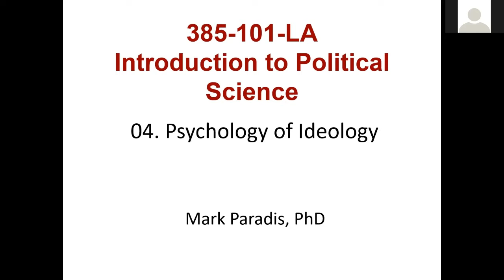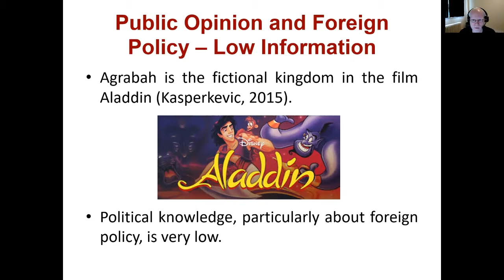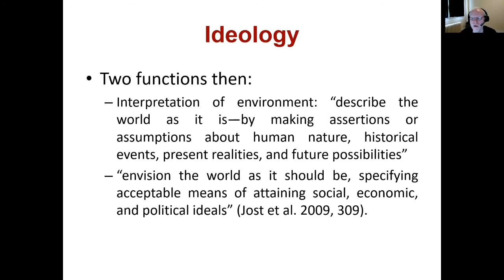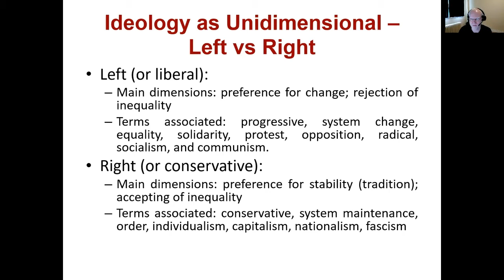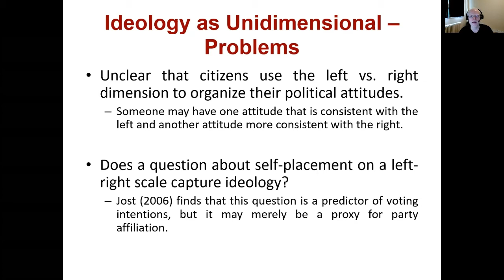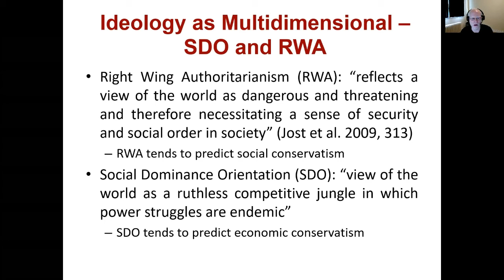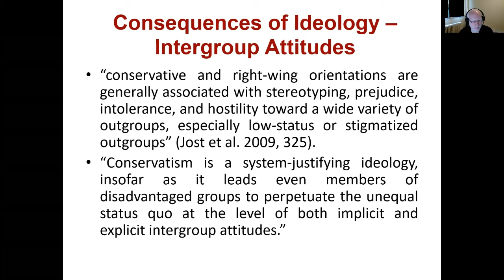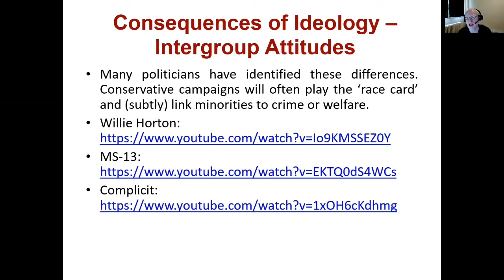385-101. 04. Psychology of Ideology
Recorded lecture for Introduction to Political Science in winter 2021 at Champlain College Saint-Lambert. Video recorded by Dr. Mark Paradis.

Topic: Ideology; Low-information Rationality; Political Psychology